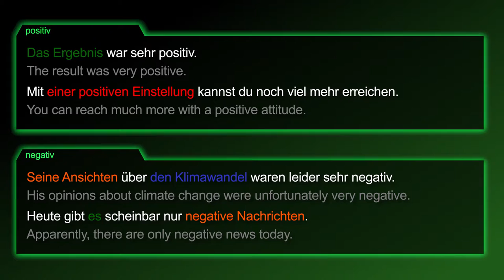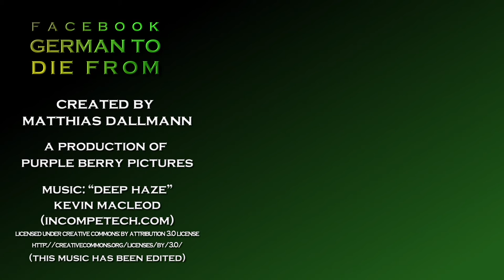positive & negative [positiv & negativ] － German to Die from!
The German adjectives [positiv & negativ | positive & negative] summarized!

The video contains the following information:
Nouns: positivity & negativity

Example Sentences:
1. The result was very positive.
2. You can reach much more with a positive attitude.
3. His opinions about climate change were unfortunately very negative.
4. Apparently, there are only negative news today.

Comparative: more positive & more negative
Superlative: most positive & most negative
1. The new test result might be more positive / more negative.
2. That is the most positive / most negative headline of the whole year.

[positiv, negativ, Positivität, Negativität]